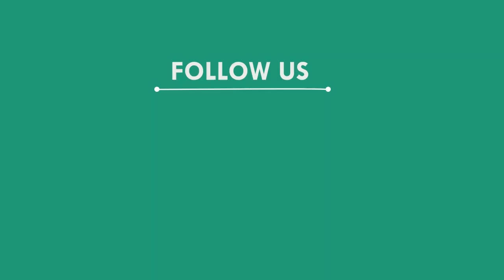ଗଛରେ ପିଟିହେଲା କାର; ୪ ଗୁରୁତର, କଳାହାଣ୍ଡି || KALAHANDI NEWS